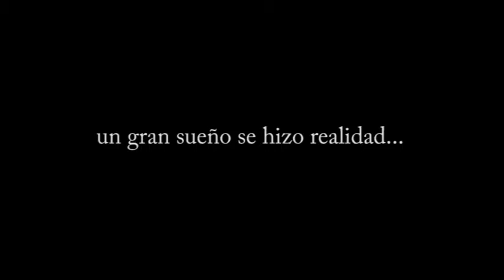Recuento de Lúdica